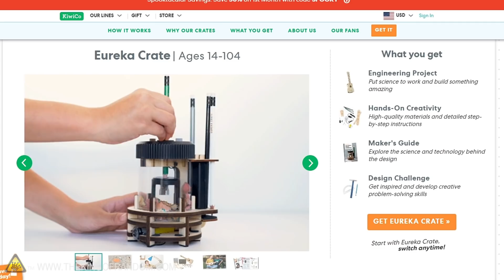What Can We Levitate Using the Coanda Effect?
Today we're testing out a physics principle known as the Coanda Effect. Supposedly we should be able to take a cylindrical object and get it to defy gravity using this method. Will it actually work?

Send Us Some Mail:
TKOR
63 East 11400 S # 198

✌️👑 RANDOM NATION: TRANSLATE this video and you'll GET CREDIT!

This video is dedicated to our friend and founder Grant Thompson- the one and only King of Random. Click here to to see our tribute to him